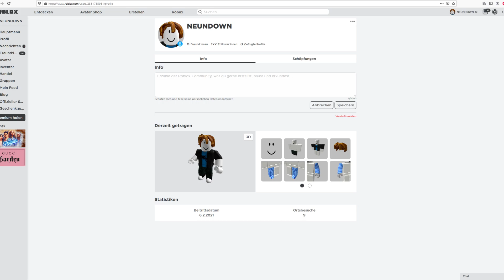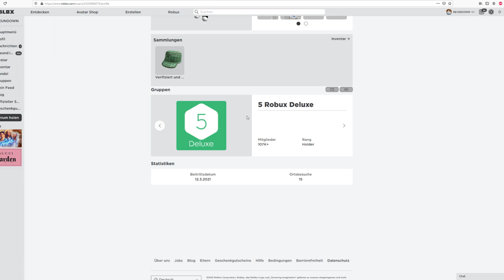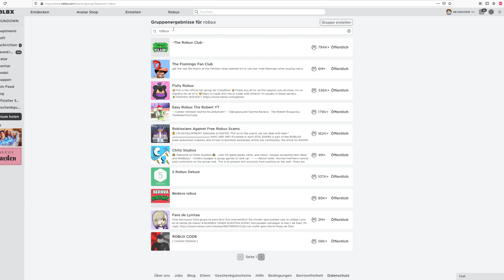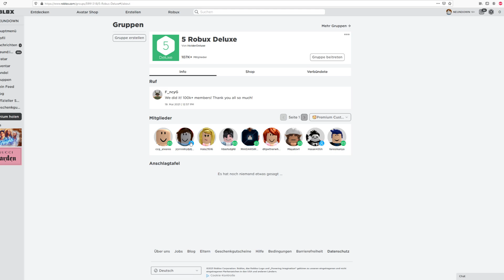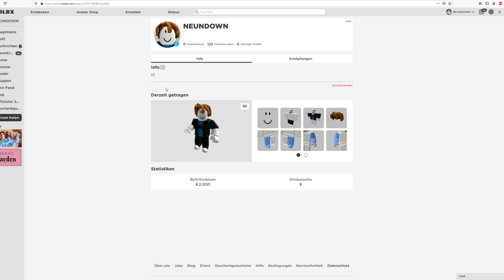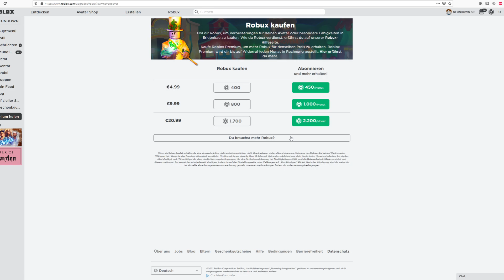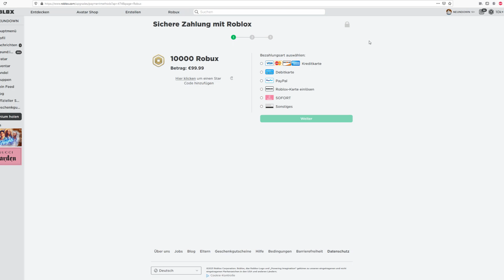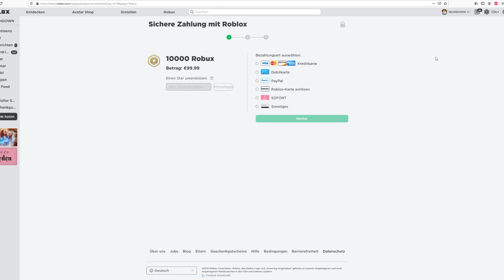Neuer *GEHEIMER* ROBUX PROMO CODE gibt dir KOSTENLOS ROBUX in JUNI 2021! (Roblox 2021)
Roblox Deutsch, gratis Robux deutsch, robux glitch deutsch

Robux ACCOUNT VERLOSUNG
1. Like dieses Video
3. Kommentiere deinen Roblox Namen

What is ROBLOX? ROBLOX is an online virtual playground and workshop, where kids of all ages can safely interact, create, have fun, and learn. ROBLOX is designed for 8 to 18 year olds, but it is open to people of all ages. Each player starts by choosing an avatar and giving it an identity. They can then explore ROBLOX — interacting with others by chatting, playing games, or collaborating on creative projects. Each player is also given their own piece of undeveloped real estate along with a virtual toolbox with which to design and build anything — be it a navigable skyscraper, a working helicopter, a giant pinball machine, a multiplayer “Capture the Flag” game or some other random thing. By participating and building cool stuff, ROBLOX members can earn specialty badges as well as ROBLOX dollars (“ROBUX”). In turn, they can shop the online catalog to purchase avatar clothing and accessories as well as premium building materials, interactive components, and working mechanisms.